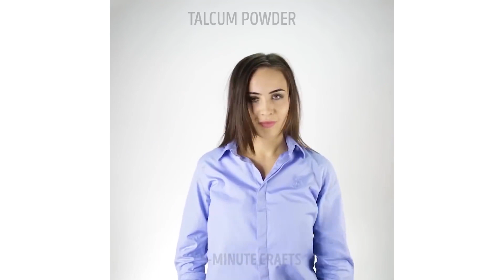15 ЛАЙФХАКОВ С МАКИЯЖЕМ, КОТОРЫЕ ВЫРУЧАТ ВАС В ТРУДНУЮ МИНУТУ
Эти лайфхаки макияжа НЕЛЬЗЯ ПРОПУСТИТЬ! Отличные рецепты для домашней косметики из натуральных ингредиентов, за которую ваша кожа скажет вам "Спасибо"! :)